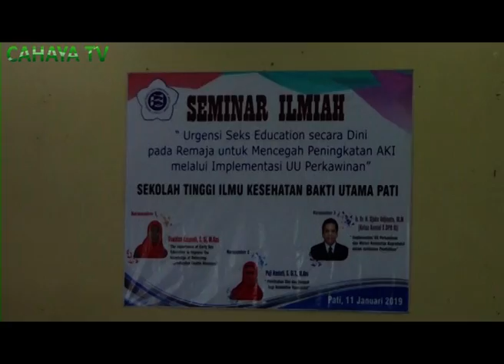Tingkatkan pengetahuan pendidikan seks, stikes bhakti utama gelar seminar edukasi seks remaja.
Dalam rangka meningkatkan pengetahuan remaja tentang pentingnya pendidikan seks dini,serta peran tenaga pendidik,profesi, masyarakat maupun pihak terkait, stikes bhakti utama Pati, jumat siang, menggelar seminar edukasi.